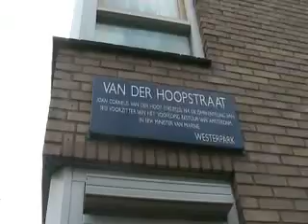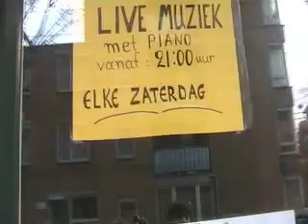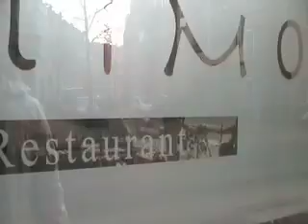Dilay en Rene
Wat is Waar? Media-educatie door de Frisse Blik Lucas Westerbeek en Mirna Ligthart.